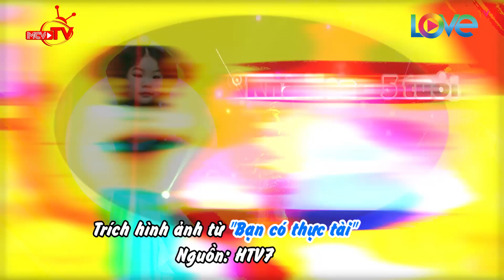Những em bé thành thị phát khóc khi lần đầu lội sình bắt cua | 24 GIỜ ĐỔI NHÀ 😭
🎬 NỘI DUNG:
Với các bạn nhỏ sinh ra và lớn lên ở thành phố có thắc mắc rằng lội sình bắt cua thú vị như thế nào không nhỉ? Hay xem chuyến đi kỉ niệm đáng nhớ của Thiên Tùng, Ben Lee và Khả Hân nhé!